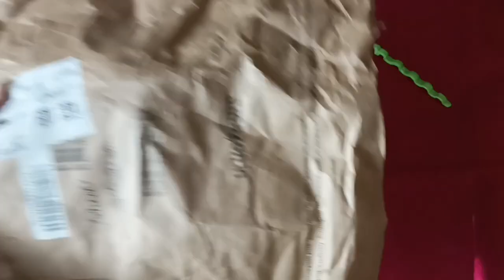Amazon art supplies unboxing video😇 Amazon art supplies haul😱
Hello Artists,
I am Gorika. you will get to see creative art videos on my channel.

products links-
1. Deal of the day: Canvazo Mop Brush Round Synthetic Hair Brush for Painting, Watercolor and Acrylic Paint Set of 4 (Black)

2. Deal of the day: Amitasha Acrylic Marker Pens For Painting Canvas, Glass, Mug, Wood, Fabric - 8 Pcs, Medium, Multicolor

3. Deal of the day: Little Birdie Gloss Itsy Bitsy Decor Varnish, 100ml,Multicolour

4. Deal of the day: Faber-Castell Paint Brush Set - Flat, Pack of 7 (Navy Blue)

Stay Happy❣️